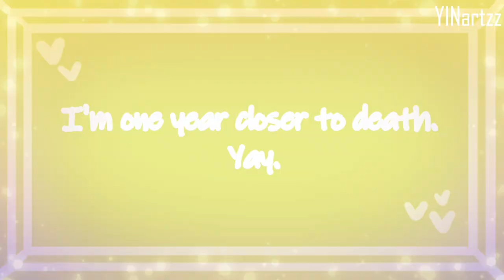PLZ LOOK AT ME || Animation Meme [Birthday Meme]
I'm 16 now.. great.. meh
A friend said I look like Himiko Yumeno since i've cut and dyed my hair. I guess I'm Himiko now oof.

OC's/Characters:
Myself
Programm's:
Painttool Sai
Filmora